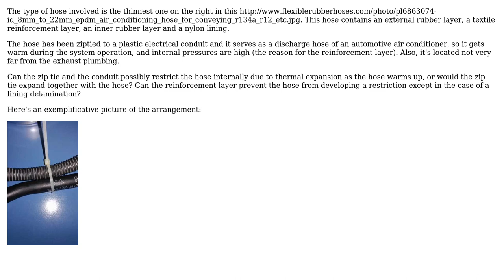Engineering: Can a reinforced hose develop an internal restriction due to thermal expansion?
With thanks & praise to God, and with thanks to the many people who have made this project possible! | Content (except music & images) licensed under CC BY-SA | Music | Images & others | With thanks to user Solar Mike user Al_ and the Stack Exchange Network Trademarks are property of their respective owners. You are responsible for your own actions.